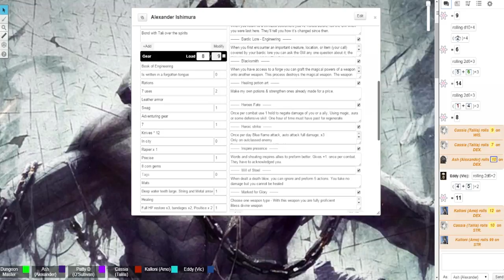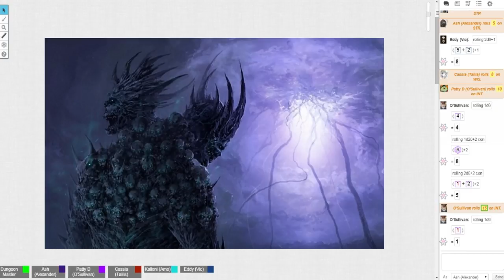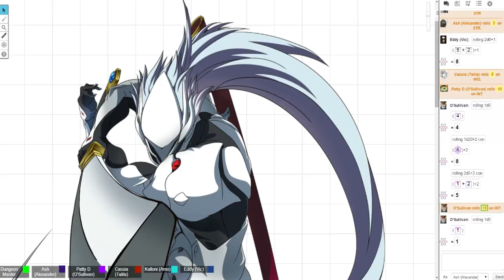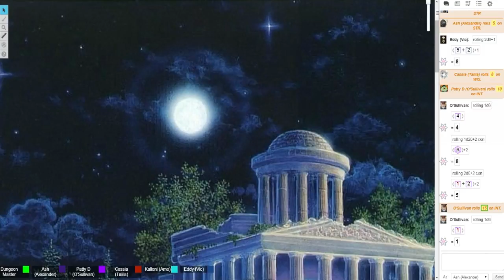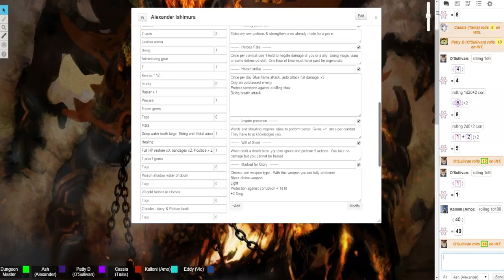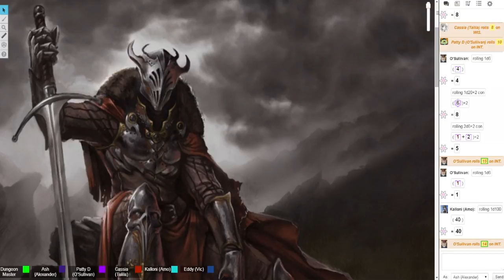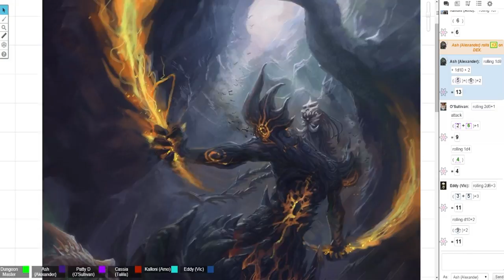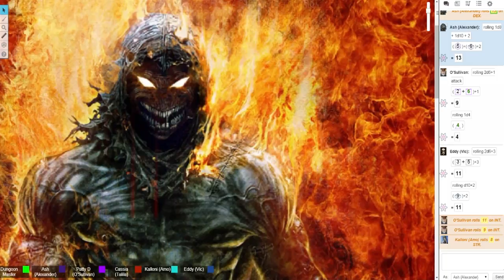Dungeon World: Legend of the last Fateweaver - 15 - 3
Why you again?! GO AWAY!

Gather my friends, and lend me an ear. So I can tell you a grand story. One of adventure, courage, ancient magic, a hero, betrayal …And the most dysfunctional party EVER!